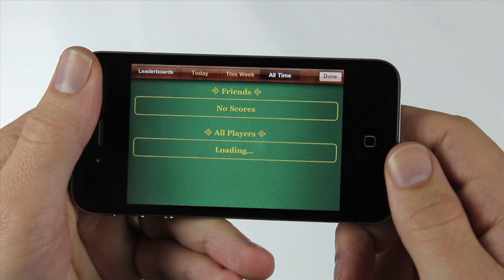Bonecruncher Soccer Trailer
Bonecruncher Soccer comes to iPhone, Android and Bada. Finally, a soccer game to separate the boys from the real men.